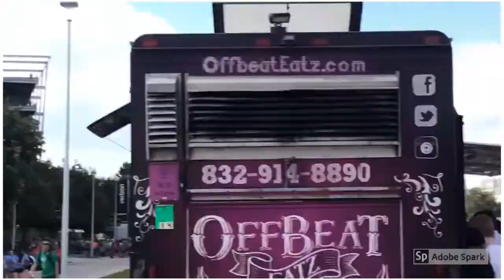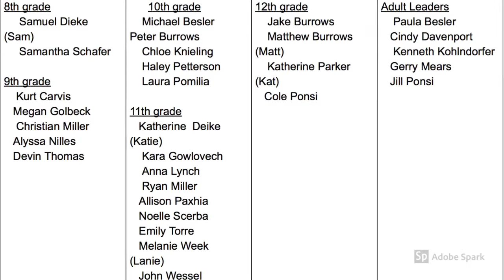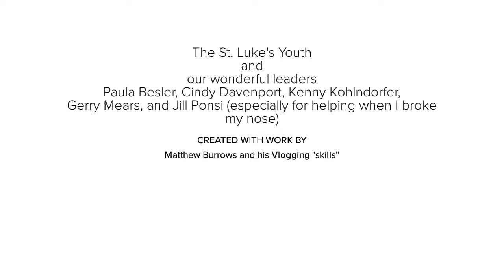St Luke s Houston ELCAYG 2017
My blog account of our service and learning in Houston